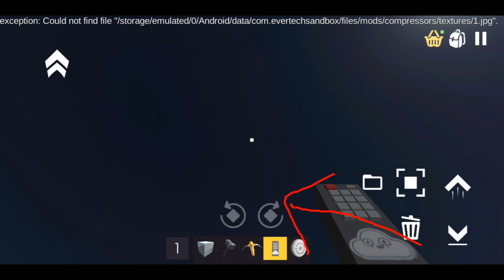Cyber Truck | Cyber Truck Mod | Tesla | evertechsandbox| sandboxgamer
So from 2 days i try to make Tesla cyber truck but today i achieve to make the
Tesla cyber truck.
and show some support to the channel...